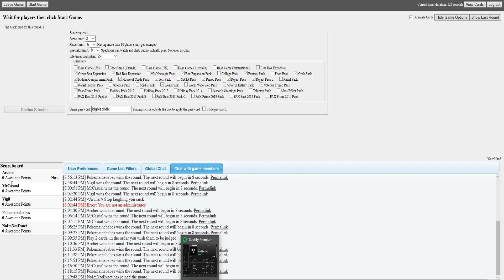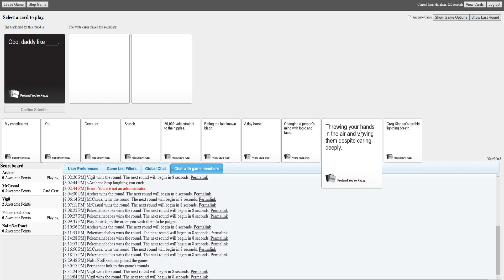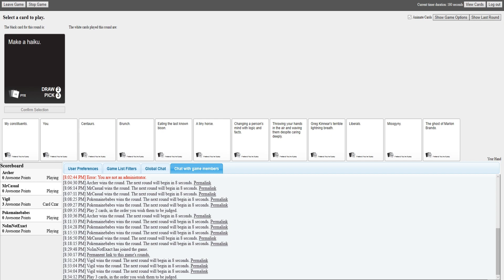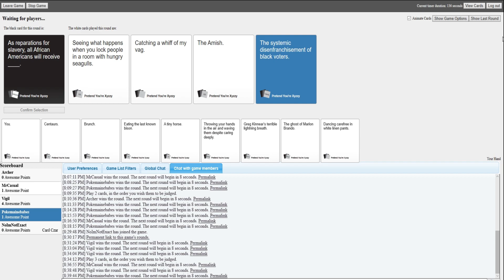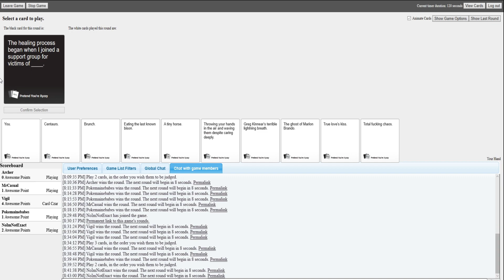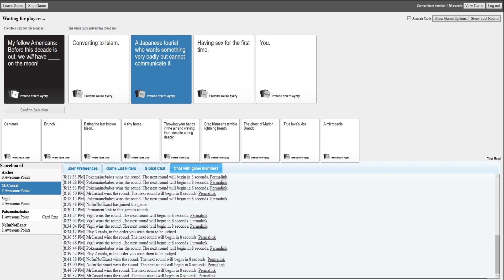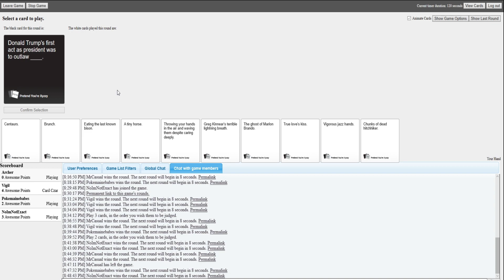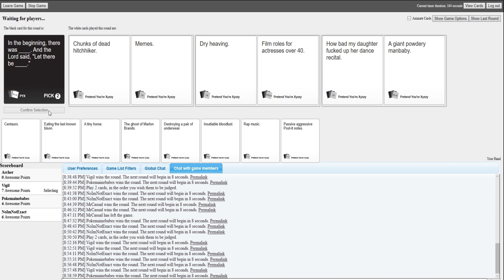He Is Slowly Easing Down Onto A Cucumber...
See you at a million subs ;)